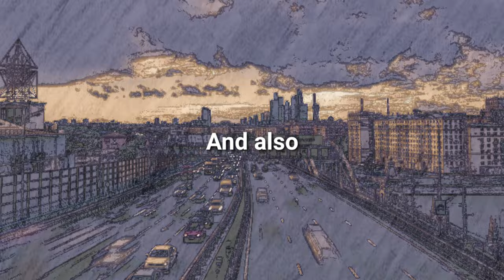Islam, Evolution & Darwinism - TRAILER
Get access to 'Islam, Evolution & Darwinism' (alongside Atheism Unveiled, Fiqh of Love and over 30 other unique Masterclasses) and rekindle your relationship with Allah now!

is a masterclass which covers questions such as: Can there be a reconciliation between orthodox Islamic beliefs and the facts of biological evolution? What is the difference between Evolution and Darwinian Evolution? What can the history and philosophy of science teach us about the nature of scientific conclusions? Is Darwinian Evolution based on questionable assumptions? What are the alternative models of Evolution which undermine Darwinian Evolution? How did Darwinism become into a religious, political and ethical system?

This course is aimed at students with no background in either evolutionary biology or philosophy of Science hence it will introduce and breakdown the basic concepts in a simple and digestible way.